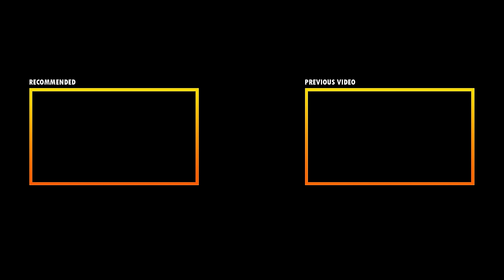I went back to Modern Warfare 2019 and it's just better...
Revisiting Call of Duty Modern Warfare 2019 in 2024 and it still looks and feels amazing! Hard to believe that this game is nearly 5 years old now.

▶ Modern Warfare 2019 in 2024